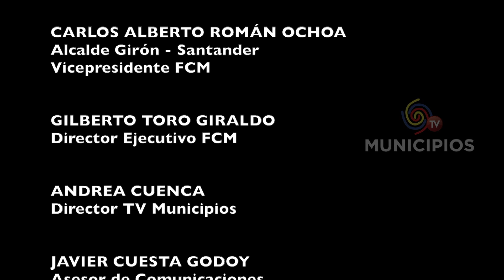TV MUNICIPIOS – EN EL CARMEN DE CHUCURÍ–SANTANDER SE REALIZÓ LA ENTREGA DE UN TRAMO DE PLACA HUELLA